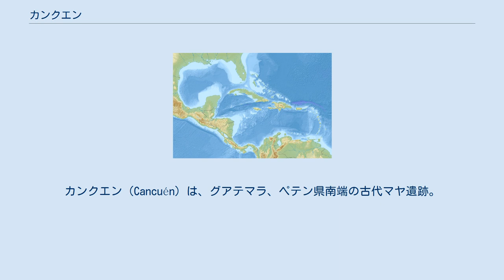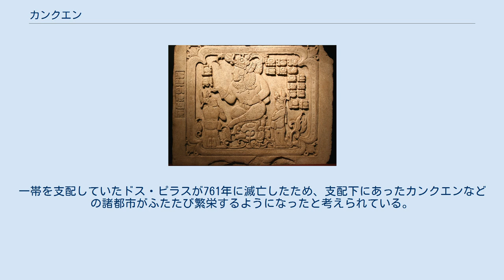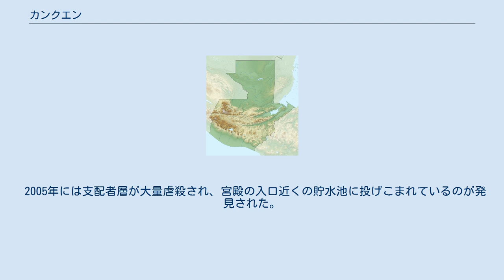カンクエン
カンクエン（Cancuén）は、グアテマラ、ペテン県南端の古代マヤ遺跡。
パシオン川渓谷にあり、グアテマラの低地と高地を結ぶ交易の要地だった。
 カンクエンには神殿ピラミッドが存在せず、長い間評価の低い遺跡だったが、2000年以降にその重要性が認識された。
 カンクエンはテオベルト・マーラーによって1905年に発見されたが、さして重要な遺跡とは考えられていなかった。
1960年代にハーバード大学の大学院生が訪れて、宮殿の存在を報告したが、その規模は過小評価されていた。
 アーサー・デマレストの率いる調査隊は1990年代にドス・ピラスなどペテシュバトゥン地域の発掘を行った。
その中にドス・ピラスの王子とカンクエンの王女の結婚を記した碑文があり、カンクエンの重要性が認識されるようになった。
ヴァンダービルト大学、グアテマラ文化省、ナショナルジオグラフィック協会などの支援を受け、アーサー・デマレストとトマス・バリエントス・ケサダの率いるグアテマラとアメリカ合衆国の共同調査隊が1999年からカンクエンの発掘を行った。
 調査隊は2000年に8世紀の巨大な宮殿を発見した。
宮殿は765年から790年の間にタフ・チャン・アフク王によって建てられた。
この宮殿は従来小さな建造物と考えられていたが、宮殿の本体は地下に埋まっていて、発掘の結果170の部屋を持つ古代マヤで最大の宮殿であることが判明した。
一帯を支配していたドス・ピラスが761年に滅亡したため、支配下にあったカンクエンなどの諸都市がふたたび繁栄するようになったと考えられている。
 カンクエンは、ヒスイなどの高地マヤの産物を運ぶための重要な拠点であり、カラクムルからラ・コロナ、エル・ペルー、セイバルを経てカンクエンに至る南北交易路が存在したと考えられている。
 2005年には支配者層が大量虐殺され、宮殿の入口近くの貯水池に投げこまれているのが発見された。
800年ごろに攻撃を受けて殺害されたと考えられている。
また石碑の王族の顔はすべて削り取られた。